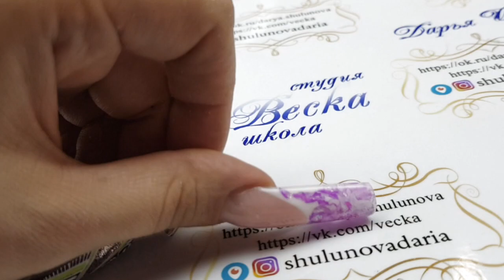Наращивание ногтей на типсы Арочные типсы для наращивания ногтей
Пять пальцев - пять разных техник наращивания ногтей, пять разных дизайнов.
Выполнено на себе. :)

В сегодняшнем видео я продолжу демонстрацию наращивания ногтей на своей руке. Наращивать мы будем на типсы.
В качестве дизайна я выбрала аквариум на ногтях.

Буду рада видеть всех начинающих мастеров на онлайн курсах, на сайте представлен широкий ассортимент уроков: